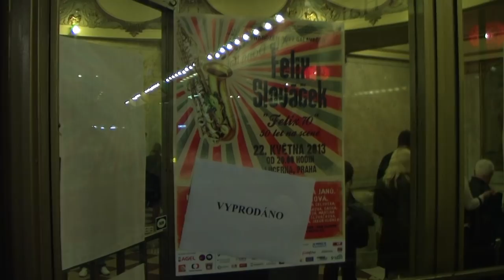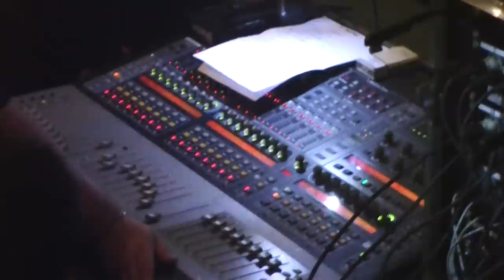Zákulisí koncertu "FELIX 70"